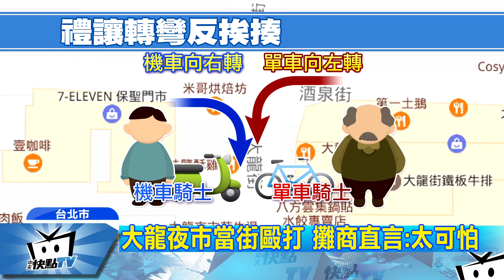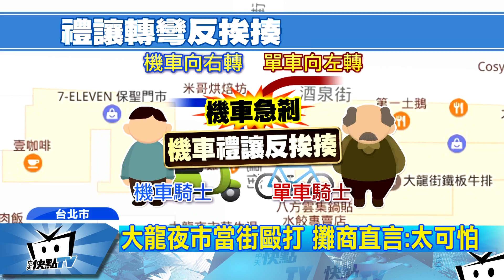20170508中天新聞 騎士險撞逆向單車 禮讓先行反挨揍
台北市大龍街夜市，7號晚間發生一起行車糾紛，一名機車騎士右轉，差點撞上逆向騎單車的老翁，緊急剎車後禮讓老翁先行，沒想到這名老翁不滿，不斷對騎士叫囂，甚至還拿腳踏車的鏈條鎖，攻擊這名機車騎士，導致他頭部背部都有擦挫傷，事後騎士不甘心無端被打，決定提出傷害告訴。